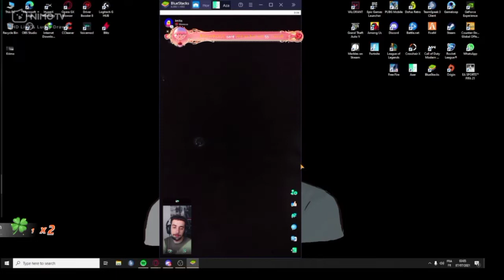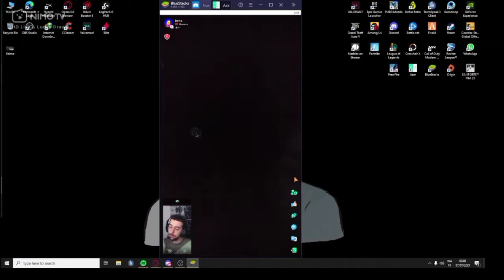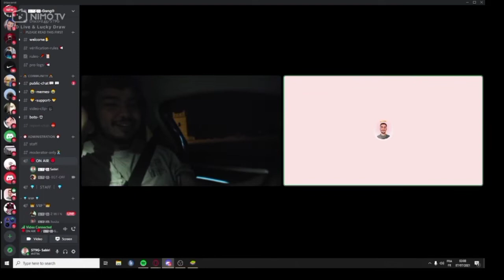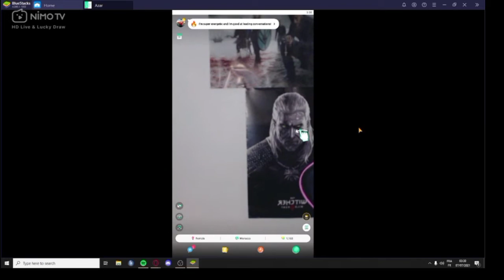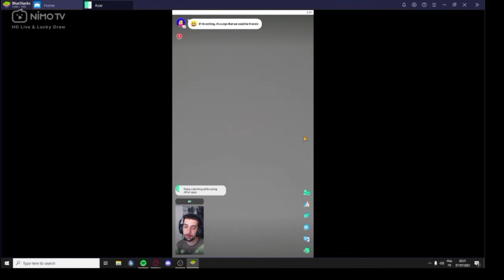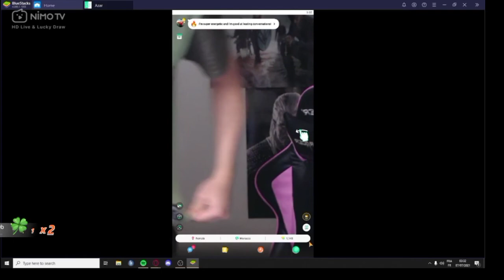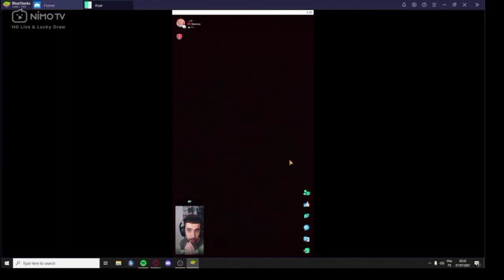حرب بين sabiri & toto w krimo